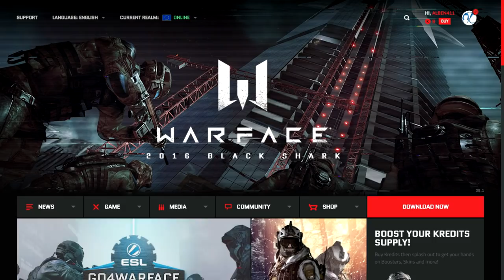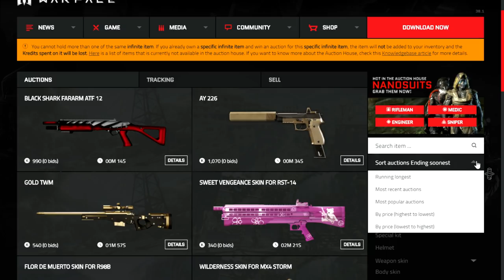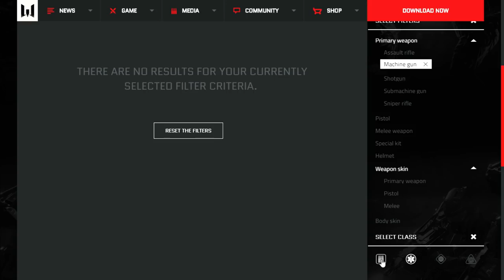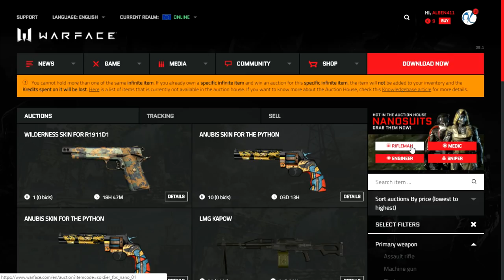WARFACE | Como funciona la CASA DE SUBASTAS: Busqueda y filtros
Buenas chic@s! Hoy os traigo un tutorial sobre como funciona la casa de subastas de WARFACE y sus filtros.